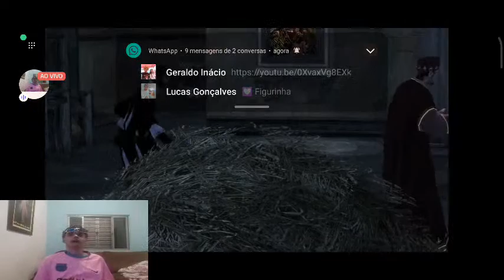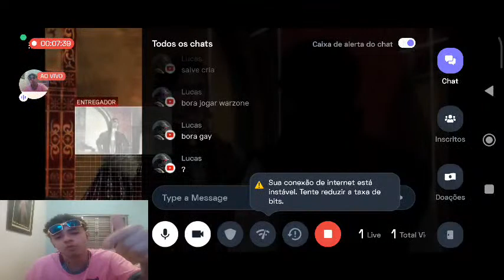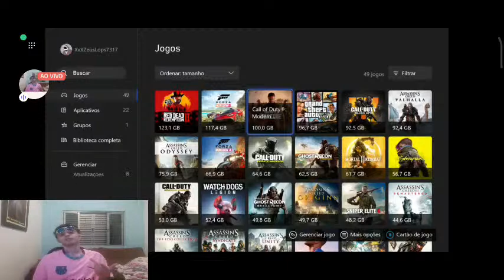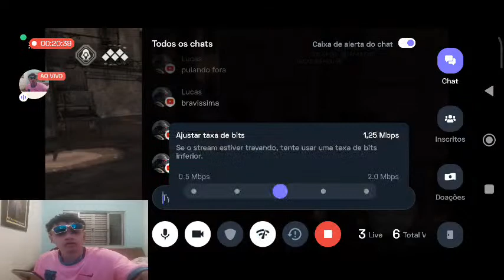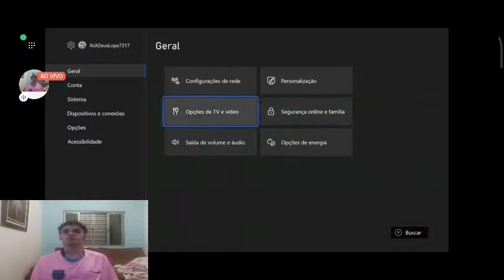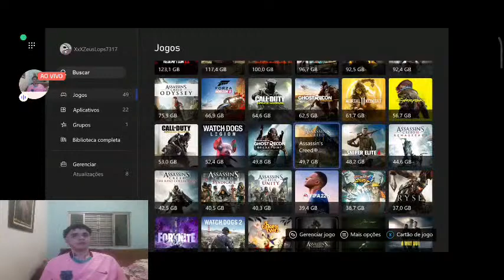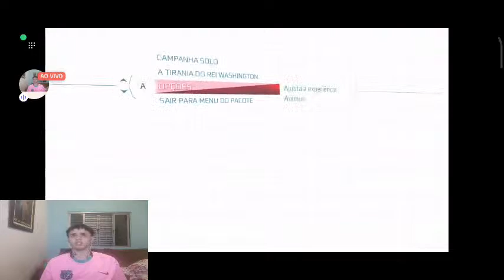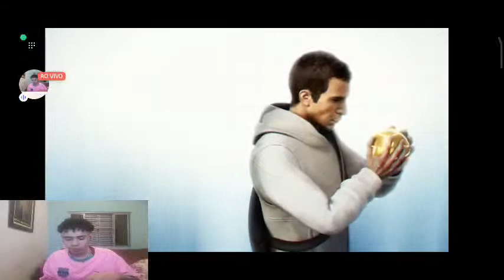VEM PRA LIVE!! Assassins Creed 2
Hey folks! Watch me play Xbox!

Today I am streaming xbox. Other popular games:
PUBG Mobile
Garena Free Fire
Among Us
Call of Duty Mobile
Fall Guys
Fortnite
Roblox
Minecraft